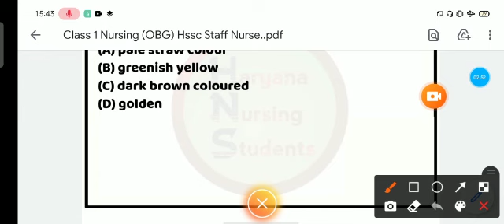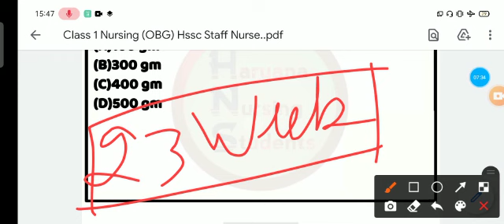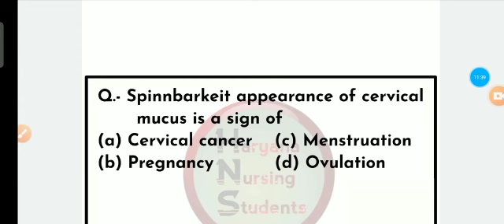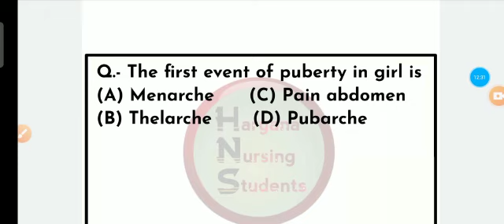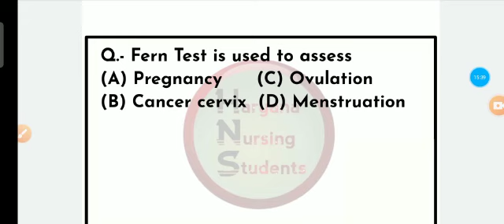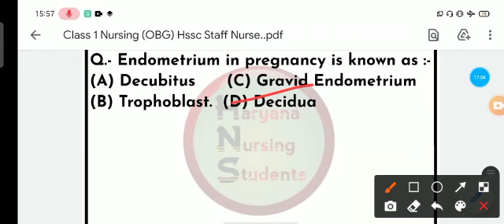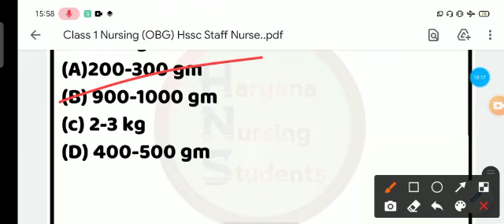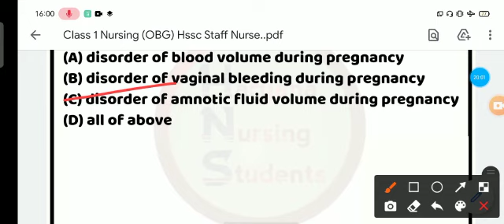Class - 4 Nursing Subject (Hssc Staff Nurse & Paramedical)